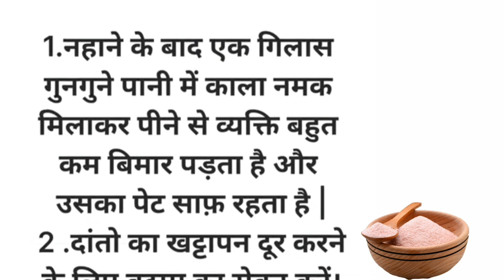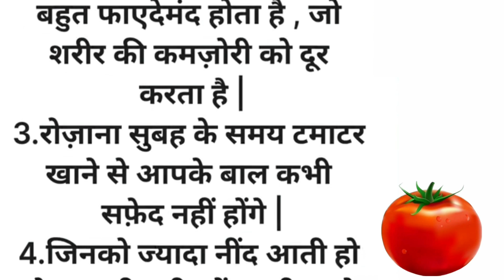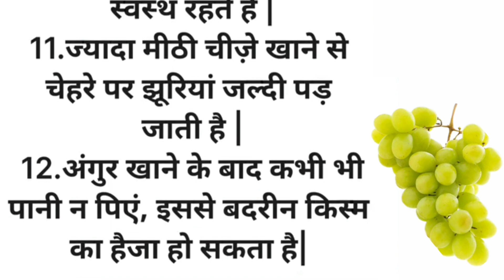दादी मां के 30 घरेलू नुस्खे||healthtips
best story

motivation

motivating quotes